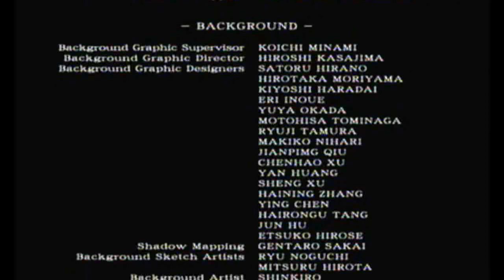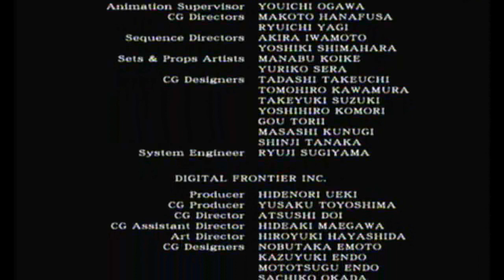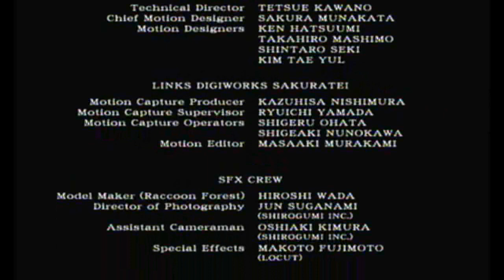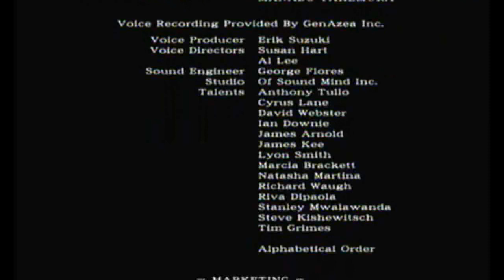Resident Evil Zero Hard Mode Playthrough Part 28: Credits and Rank